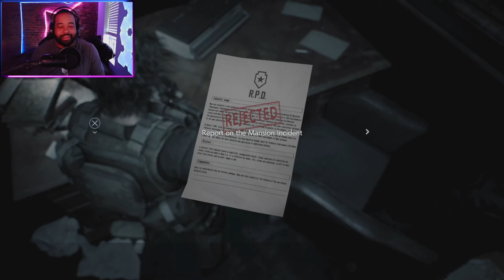RESIDENT EVIL 3 ► Episode 5 ► DETOX PLAYS